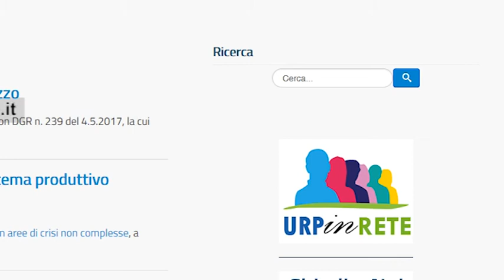L’Ufficio Relazioni con il Pubblico della Regione “apre” alle info dei Comuni